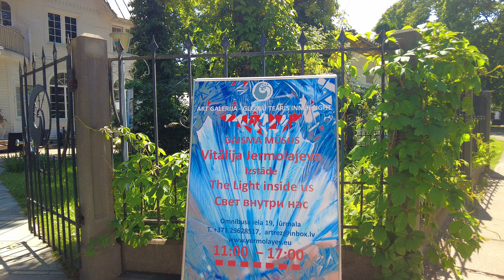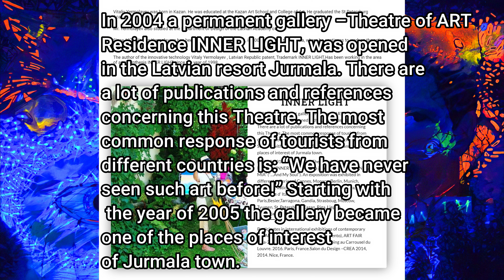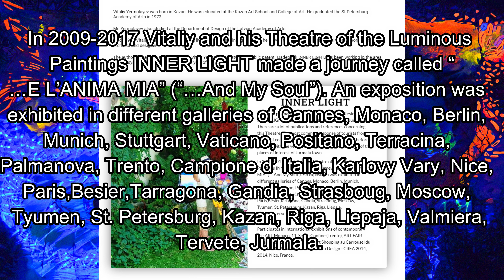Light Art gallery. Latvian Republic patent, Trademark INNER LIGHT .Vitaliy Yermolayev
Light Art Gallery is a unique space that brings together art and innovation, offering an immersive experience that blends visual creativity with advanced technology. Located in Latvia, the gallery stands out as a place where light itself becomes the medium of artistic expression. Its visionary approach combines contemporary art with the fascinating potential of light as a key element of artistic design.

One of the most remarkable aspects of the Light Art Gallery is its collection, which has earned recognition both in Latvia and internationally. The gallery is home to a series of light-based artworks created by Vitaliy Yermolayev, an artist and innovator whose works focus on transforming ordinary spaces with the magic of light. Through his installations, he explores how light can influence emotions, perceptions, and experiences, bringing a new depth to the concept of interactive art.

Vitaliy Yermolayev’s creations are distinctive in that they go beyond mere visual aesthetics, incorporating elements of technological innovation. His works are not only artistic in nature but are also intellectual and experimental, pushing the boundaries of what is possible in the realm of light art. Yermolayev’s exploration of the dynamics between light and shadow, color and movement, creates an immersive experience that captivates the audience in a new and profound way.

A key component of the gallery’s success is the trademark "INNER LIGHT," a concept that has been patented in the Latvian Republic. This trademark symbolizes the fusion of art and technology, where light serves as a tool for creative expression, illuminating both the physical space and the inner world of the viewer. Yermolayev’s "INNER LIGHT" is about bringing light to the human experience, exploring how it can be used to symbolize emotions, thoughts, and states of mind.

The Latvian Republic patent of the "INNER LIGHT" trademark ensures that Yermolayev’s work remains protected, providing a legal foundation for the unique vision he brings to life through his installations. His commitment to advancing the role of light in art has made him a pioneer in this emerging field. Each of his works invites viewers to reflect on the world around them, to immerse themselves in the sensory power of light, and to explore the interplay between the tangible and intangible aspects of art.

The Light Art Gallery is not just a space for viewing art; it is an experience that invites people to think differently about light, perception, and creativity. Through Yermolayev’s work, visitors can engage with art on a deeper level, discovering how light can be used to convey meaning and evoke emotion. As the gallery continues to grow and evolve, it remains a hub for innovation in the field of light art, offering a platform for new ideas and groundbreaking artistic expression.